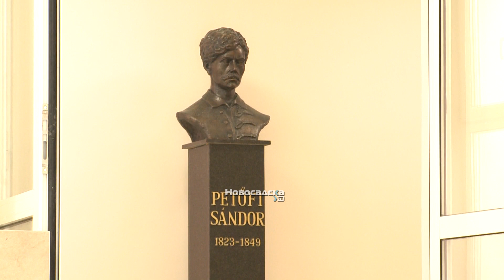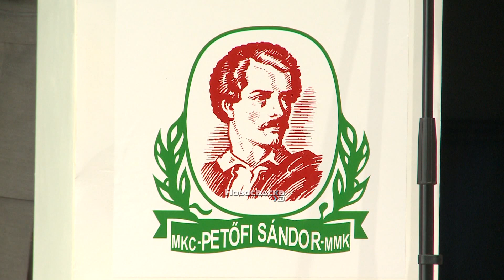Zgrada Mađarskog kulturnog centra „Petefi Šandor“ potpuno je obnovljena i svečano otvorena